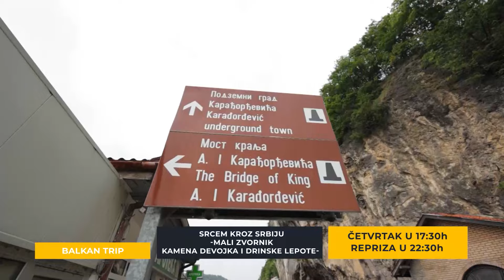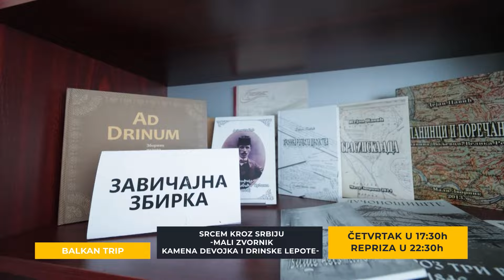SRCEM KROZ SRBIJU MALI ZVORNIK, KAMENA DEVOJKA I DRINSKE LEPOTE Balkantrip TV